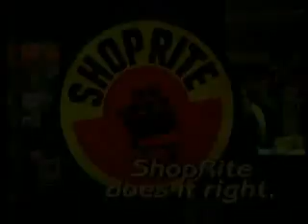Canada tourism ad 1988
"Come to the world next door!"